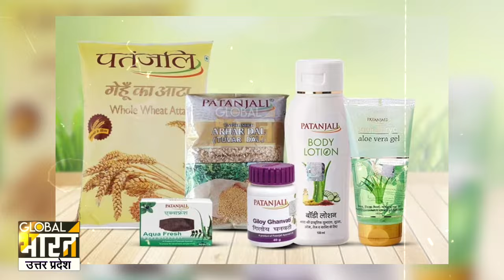बाबा रामदेव ने ऐसा क्या कहा, OBC समाज करने लगा गिरफ्तारी की मांग, समर्थन से पहले जान लीजिए सच्चाई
बाबा रामदेव ने ऐसा क्या कहा, OBC समाज करने लगा गिरफ्तारी की मांग, समर्थन से पहले जान लीजिए पूरी सच्चाई